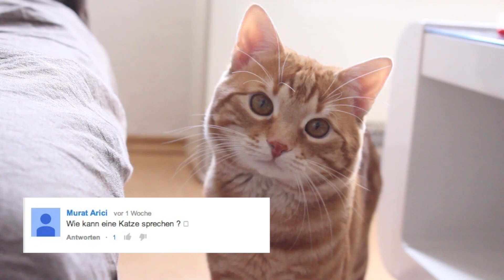funnypeaches Trailer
Ich bin Peaches, ein Kater auch wenn es ein Mädchenname ist, und 2010 geboren. Ich lebe zusammen mit zwei Mitbewohnern und meinem Kumpel Matze.

Hi my name is Peaches, I know sound like a girls name, but I am a boy, trust me! I was born in 2010 and I live with my two flatmates and buddy Matze.